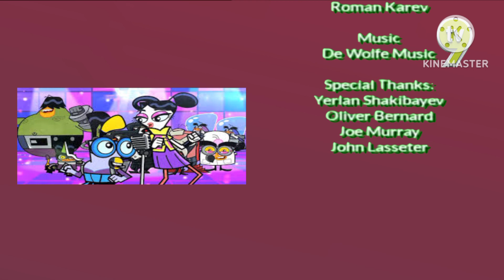Chuck Chicken Intro And Credits